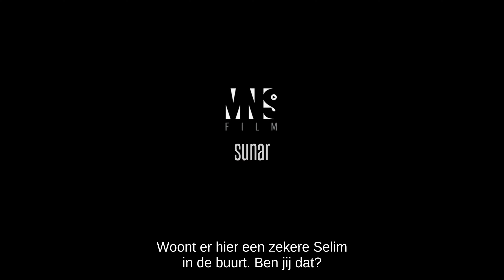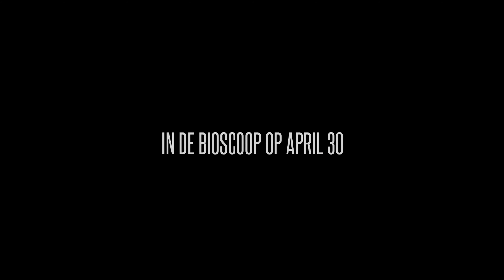Limonata - Official Trailer [4K] [UHD] (Netherlands/Dutch Sub)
Limonata:
So begins an entertaining road story where we witness two brothers with different cultural backgrounds, who don't even know each other, have similarities, differences and even their fights.

Director: Ali Atay
Cast: Serkan Keskin, Ertan Saban, Bedia Begovska